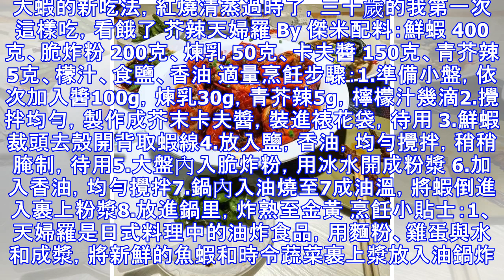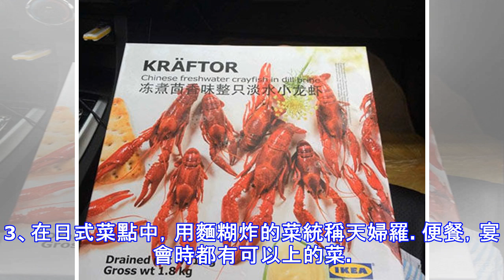大蝦的新吃法，紅燒清蒸過時了，三十歲的我第一次這樣吃，看餓了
今天小編為大家帶來的是一道日本料理，大蝦天婦羅。回想小編第一次吃大蝦天婦羅的時候，那種層層酥脆的口感真是讓小編流連忘返。這種新吃法，讓吃了多年清蒸紅燒甚至白水蝦的小編打開了新世界的大門，喜歡紫蘇的小夥伴們也可以把大蝦裹上紫蘇葉再炸，真是香脆好吃不油膩，隔壁的小朋友都饞哭了。好了，閒話不多說，就和小編一起開看看怎麼做吧。喜歡的小夥伴們，自己在家做做解解饞蟲吧。大蝦的新吃法，紅燒清蒸過時了，三十歲的我第一次這樣吃，看餓了 芥辣天婦羅 By 傑米配料：鮮蝦 400克、脆炸粉 200克、煉乳 50克、卡夫醬 150克、青芥辣 5克、檬汁、食鹽、香油 適量烹飪步驟：1.準備小盤，依次加入醬100g，煉乳30g，青芥辣5g，檸檬汁幾滴2.攪拌均勻，製作成芥末卡夫醬，裝進裱花袋，待用 3.鮮蝦裁頭去殼開背取蝦線4.放入鹽，香油，均勻攪拌，稍稍腌制，待用5.大盤內入脆炸粉，用冰水開成粉漿 6.加入香油，均勻攪拌7.鍋內入油燒至7成油溫，將蝦倒進入裹上粉漿8.放進鍋里，炸熟至金黃 烹飪小貼士：1、天婦羅是日式料理中的油炸食品，用麵粉、雞蛋與水和成漿，將新鮮的魚蝦和時令蔬菜裹上漿放入油鍋炸成金黃色。吃時蘸...